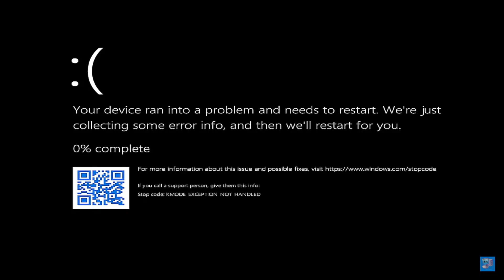Null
why he here